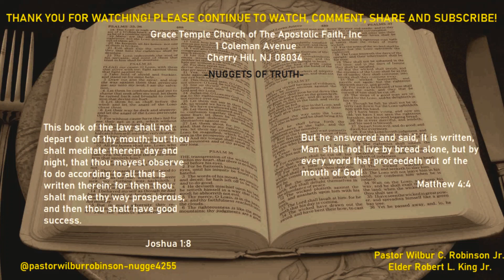Dining On The Word Of God - Pastor Wilbur C. Robinson Jr.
Are you hungry, not physically but spiritually? Sit back and allow your spirit to be fed from the Word of God in this meat filled video!

Song By: Lee Williams - Jesus Will Fix It (Trouble In My Way)
Song By: Willie Neal Johnson & the New Keynotes - Jesus Is On The Main Line